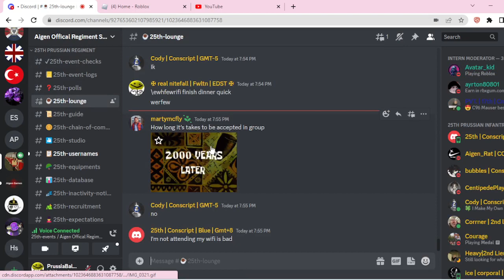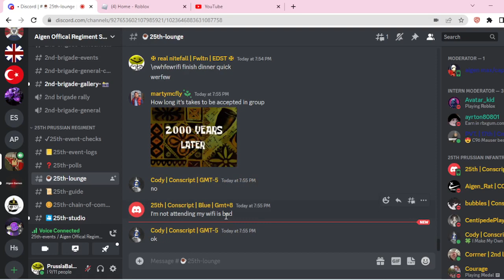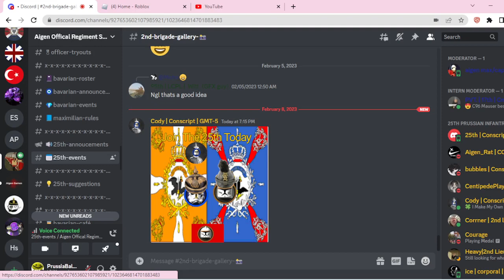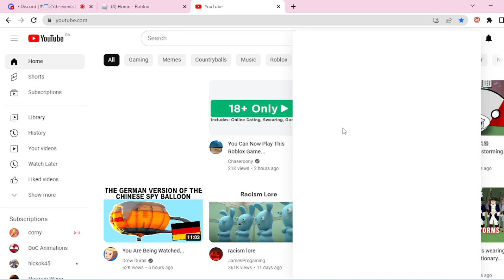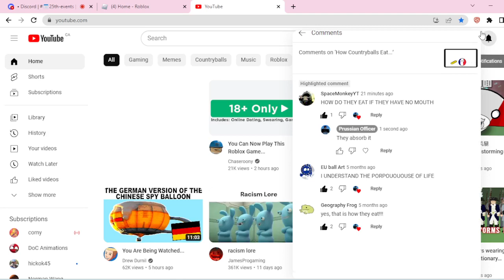25th Training and Patrol Combo (& Epic 17th Charge and 1st Royal Artillery)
very nice
good
i lost my 50 mags
could have made millions